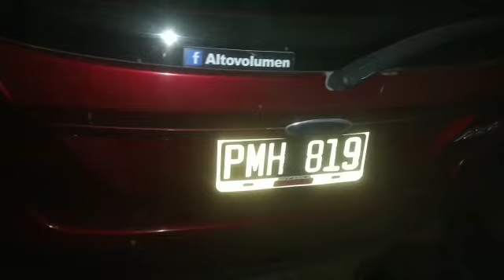Agresión al periodista de "La Nueva.": secuestran el auto del acusado